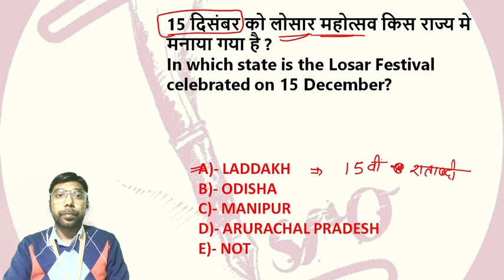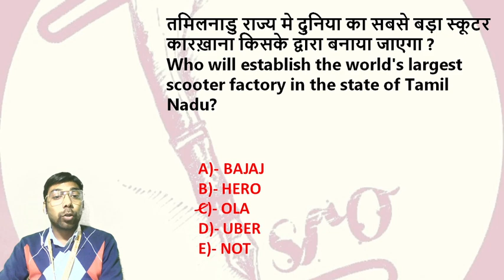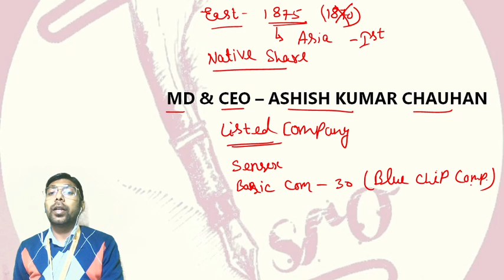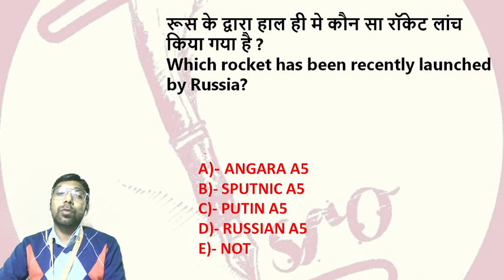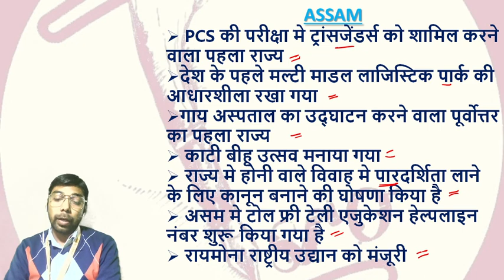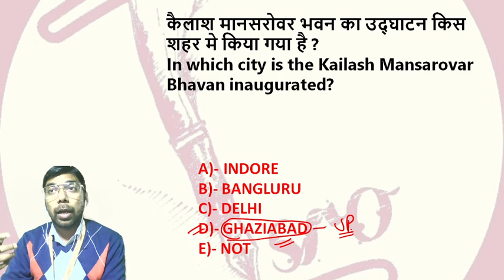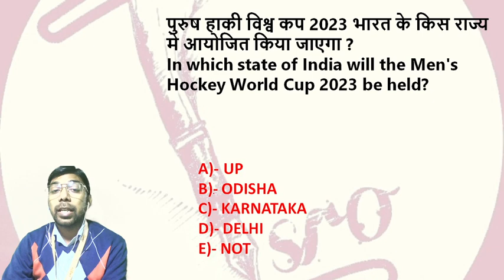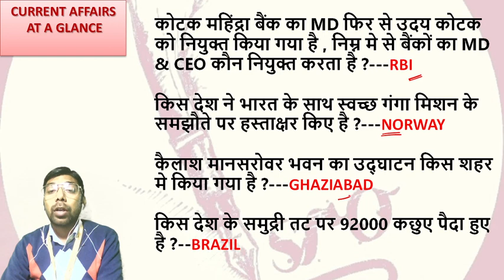DAILY CURRENT AFFAIRS 16 & 17 DECEMBER , 2020 | BY AMIT SIR | ISRO ACADEMY